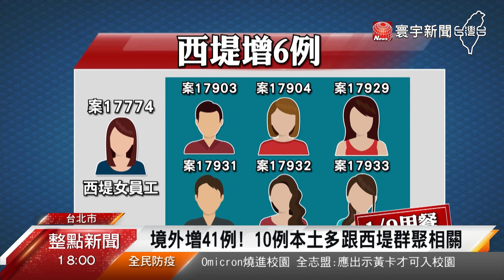境外41例 本土增10例 多跟西堤群聚相關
國內16日新增10例本土確診，其中有6例都是在 1月9日到過中壢的西堤餐廳內用，疑似感染源頭就是案17774的女員工，而她的傳播鏈也入侵校園，新增2例同校不同班的學生，另外還有1名是CDC機場防疫人員也確診。